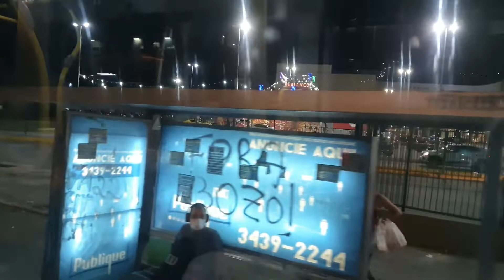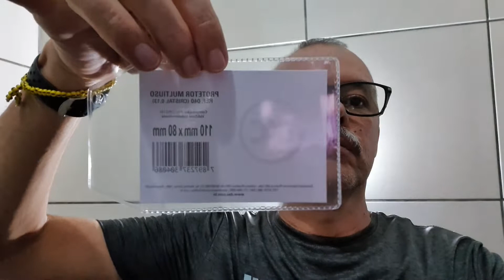Fui fazer manutenção a de número 11 e outra resenhas😬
No video tem umas dicas boas 😀😃😄😁😆😅🤣🤣😂🤭🤭😳  Use a minha indicação do PagSeguro e comece a aceitar cartão sem pagar aluguel! Escolha uma maquininha para você ;D